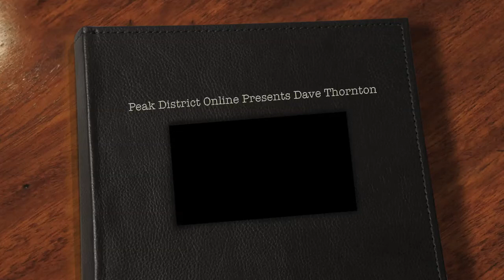Dave Thornton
presents - A Hauntingly Beautiful Song Befits A Ghostly Ship, "The Marie Celeste" Sets Sail On Northern Seas!

With its haunting melody & ghostly atmosphere, the new video by Sheffield songwriter, David Thornton, launches into the choppy seas of the music business. But all storms have passed & only serene waters lap here. A stunning video & a gorgeous song -  It's not so grim up North now, tha' knows!

As one man sits alone on the deck of a ship, the rigging misty in the background, the sepia tones and crackling visuals we're transported back in time to a bygone era. With a guitar strummed in hand and a voice of mellow richness ringing out, the engagingly likeable face of this modest songwriter sings his heart out, the emotions in his expression clear in the tones of his sublime singing vocals.

David Thornton is no stranger to the world of gigs, but it's 'rigs' that will transport him to fame and fortune now. This new video showcases not only his talent for singing but his acting skills seep through. He believes in his words and it shines like a beacon in the fog, his flat cap making him appear a sailor on the ship and the lapping water of the visuals, bring about a sublime folk song, to warm the cockles of your hearties!

David's past claim to fame, singing every Sunday on his local radio station, thrust him into the limelight in his native Sheffield, the days of gigs and pubs as part of a group behind him - he sets sail on his solo career. Now his relaxed acoustic style, a mixture of rock, pop and a bit of Ralf Mc Tell thrown in for good measure, thrusts him into the limelight further a field, across Derbyshire, Nottinghamshire and the whole of Yorkshire, a hoard of new fans in his wake.

Currently compiling his first ever album, David hopes to launch his album at Christmas -- and we can't wait.

So Drink Up Me Hearties, Yo Ho- Hoist Your Colours To The Mast and wish with us, the very best for David.

 We're sure he will go down a storm!